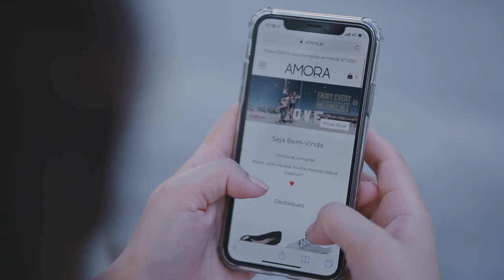Amora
Campanha para a @amora_jp a maior loja de calçados brasileiros no Japão